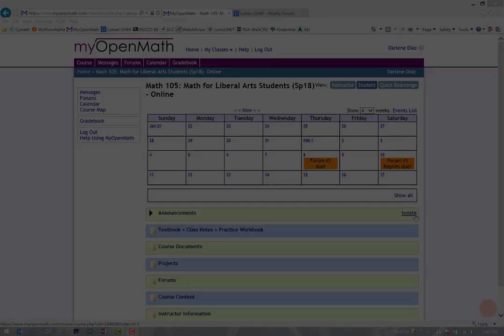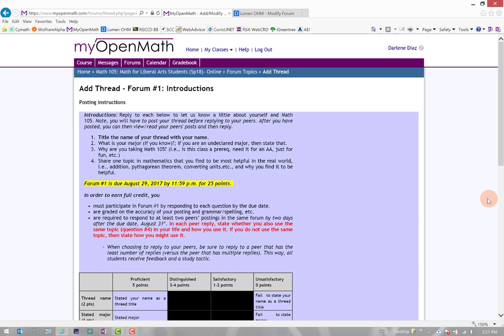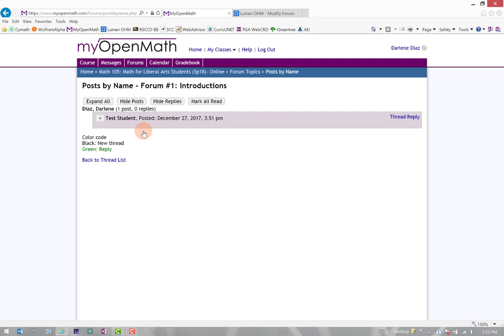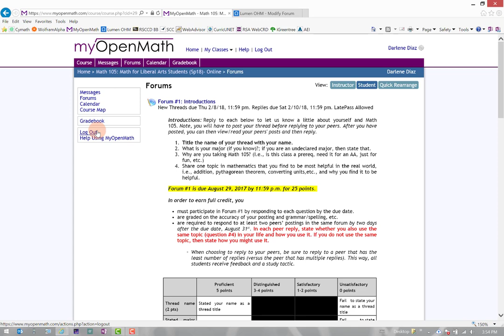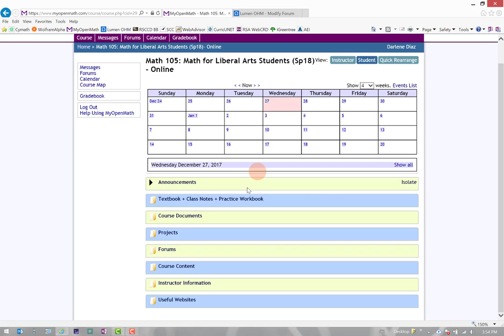MyOpenMath- Forums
This video discusses how to post a thread and reply in a forum with MyOpenMath at Santiago Canyon College.